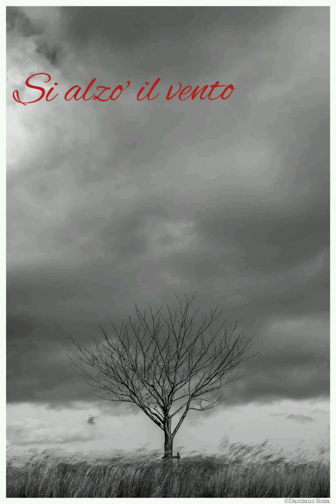Si alzo' il vento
The wind blows and takes our emotions away.  The sound of the piano warms our hearts!
This romantic piano music was composed and played by Carlo Zannetti
Photo Damiano Rosa